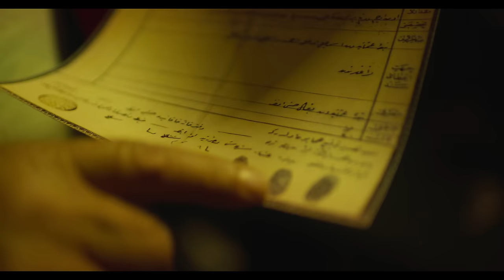Ilir Shaqiri - Kongresi i Alfabetit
Teksti : Ilir Shaqiri
Muzika & ork : Edmond Zhulali
Video : Bug production